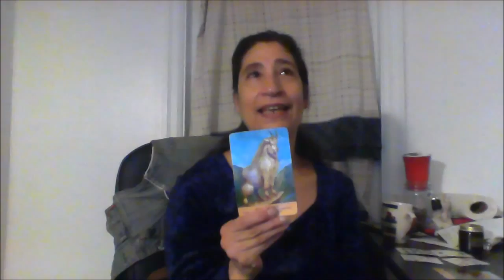Daily Goddess Shaman reading 10 21 2015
I, Gina Louisa, your Goddess Shaman helping to raise the vibration of our collective consciousness ... sharing today's reading. Namaste !